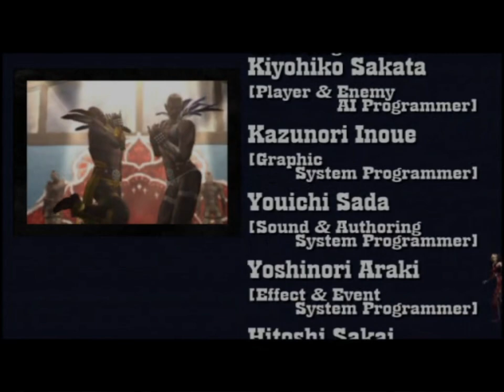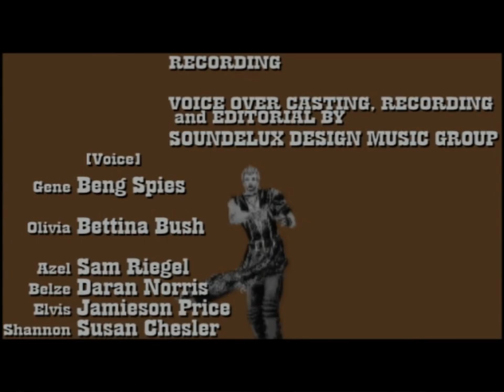God Hand - END - 39 part 2 - good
people who like this game tend to REALLY LIKE this game and it's easy to understand why. it's definitely unique and really fun. it ain't perfect though, in ways that sometimes will bite you!